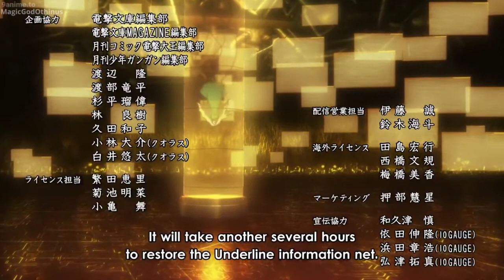seki toshihiko voice acting roles